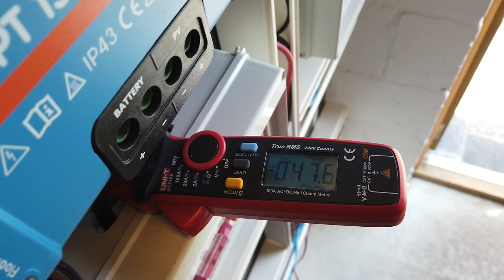Connecting LiFePo4 batteries with the DIY busbars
In the previous video I installed the DIY busbars (video now it's time to install the fuses and connect the busbars with the LiFePo4 batteries.
In this video I show you step by step how I arranged and connected the cables. Changed the plan to hide the cables in a cable gutter into a project to install them on a 5mm plexiboard. Hope you all like the result. The fuses I installed are rated 125A.

I share my documents, PDF, gerberfiles, circuit diagrams click on: parts/tools scroll to the bottom of the page.

Parts & tools for this project:
Cable cutter

Hydraulic crimper

Manual crimper

Drill bits

High quality connectors

Heat shrink tube

Cable mount

Fuseholder & fuse

Link to all other tools & parts to built your own powerwall

For recording my YT clips I'm using a DJI pocket